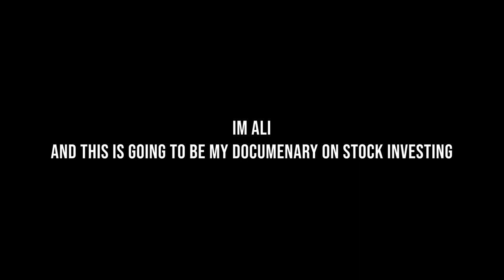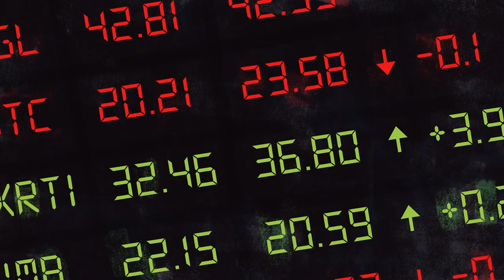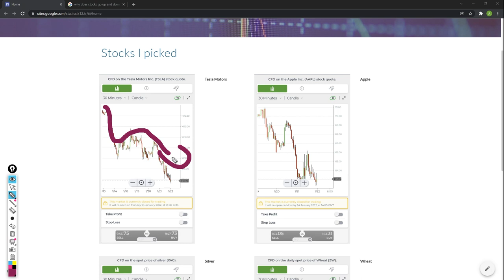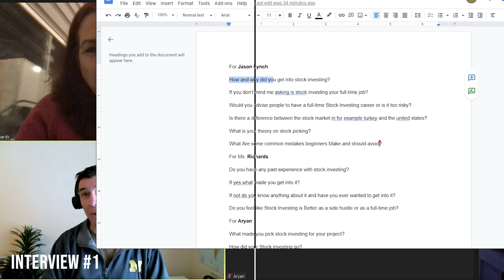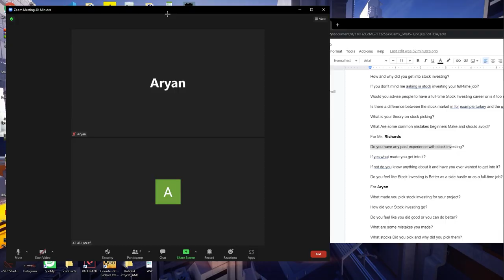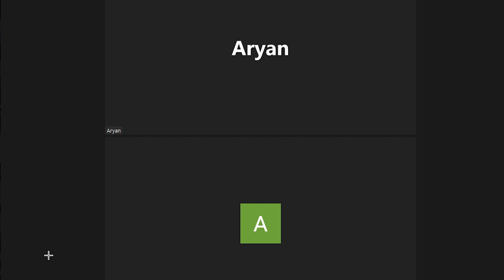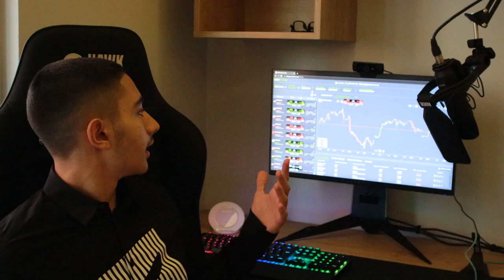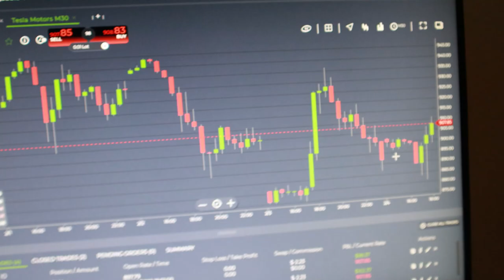IICS In Depth Into Stock Investments Documentary | Ali Allateef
It took me 20 days to take the footage and about 7 hours of editing hope you like it and you learn something from it.
I would like to thank Mr. Jason Lynch, Ms. Valerie Richards, and lastly Aryan Alikhani for taking their time into helping me finish the documentary.